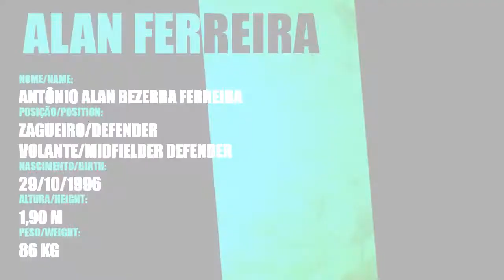Alan Ferreira - Zagueiro/Volante - Melhores Momentos